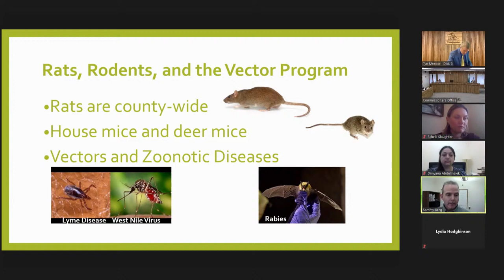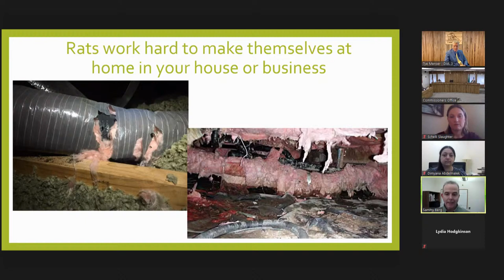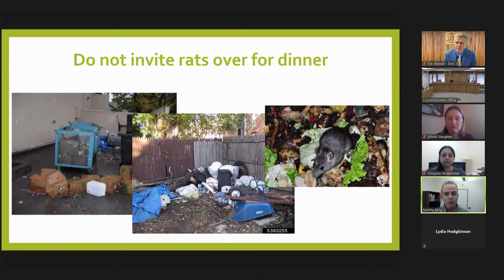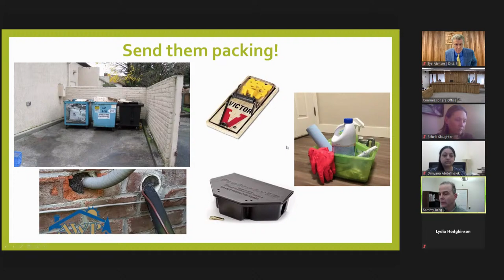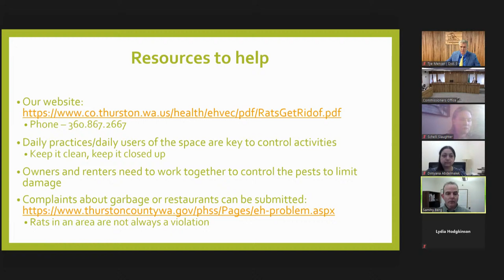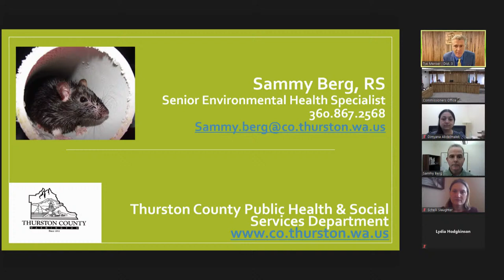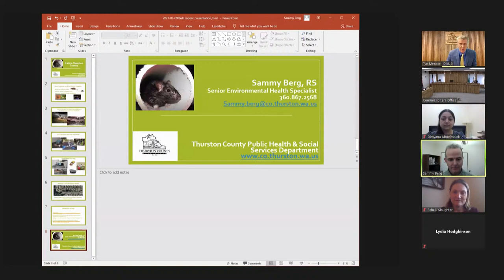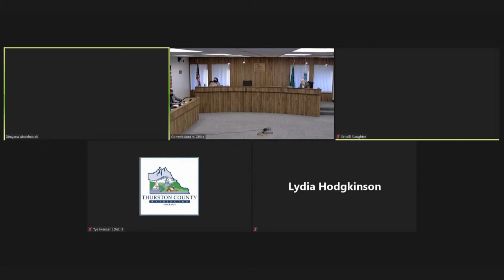BoH Meeting_02_09_2021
Thurston County Board of Health Meeting for February 9, 2021.